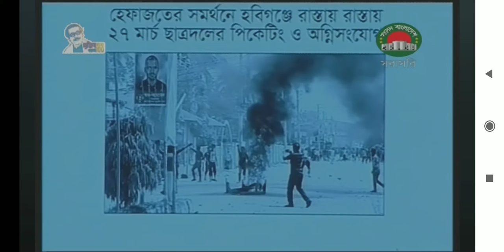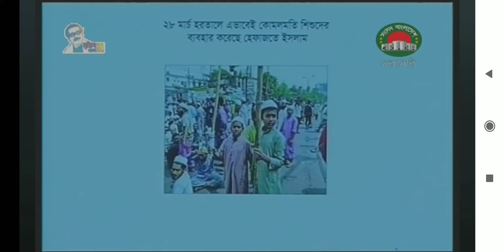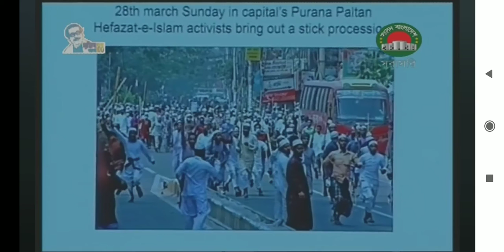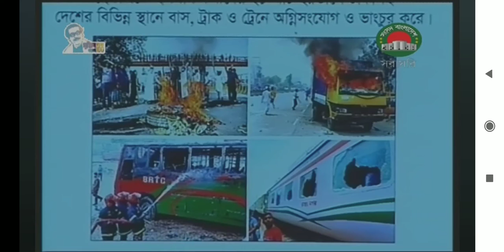হেফাজত শান্তির ধর্ম ইসলামকে নিয়ে ব্যবসা করছে- প্রধানমন্ত্রী শেখ হাসিনা। Info-বার্তা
জাতীয় সংসদে বক্তব্য রাখেন মাননীয় প্রধানমন্ত্রী শেখ হাসিনা